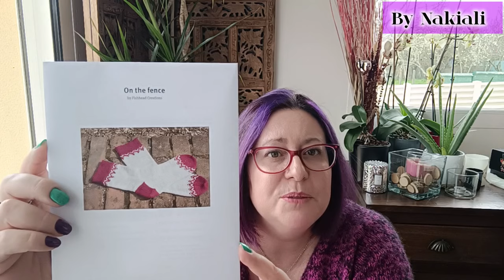VC55 : 100% TRICOT projets finis, en-cours, mes achats Laine de Mout' & la castonnite qui me guette😱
00:00 INTRO
11:33 FO : Cho7 à la vanille (sur la recette des cho7 bûchettes)
18:43 Focus carnet tricot
22:17 FO : Cho7 à la vanille (suite)
23:44 Winter Cats Socks (WIP)
27:28 Focus sur mes 2 🐈‍⬛🐈‍⬛ et mon pseudo
28:09 Winter Cats Socks (suite)
31:40 Supercozy Sweater @youknittolearntv7173  (WIP)
40:22 Trusty Toe Up Socks @tanisfiberarts1999  Tanis Lavallée (WIP)
44:41 Mes achats Laine de Mout’ et mes futurs projets

_____YOUTUBE & INSTAGRAM
Ci-dessous le nom des chaînes et/ou comptes Instagram évoqués pendant ma vidéo :
✳️Mes futurs projets :
💥Cho7 on the fence avec le kit cho7 Paillettes @lainedemoutlainedemout4716
💥Pull Sjomann Lucienne Tricote avec les écheveaux Lady medusa et Lady Givrée @lainedemoutlainedemout4716
💥Châle Iris @OdylKnitsDesign avec une pelote de Regia Premium Silk Noire et mes restes de Baby Alpaca Fuschia BC Garn de ma Cumulus Blouse
✳️ Vente éphémère des 8 et 9 Mars 2024 Laine de Mout’ et Marocadiaandco à

A bientôt ! Flavie